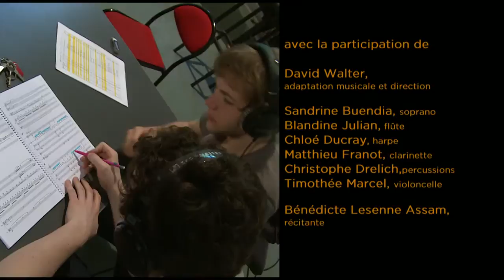Atelier Enregistrement multicanal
Professeurs encadrants :
Pierre-Antoine Signoret
Jean-Marc Lyzwa
Jean-Christophe Messonnier

Avec la participation de :
David Walter, adaptation musicale et direction
Sandrine Buendia, soprano
Blandine Julian, flûte
Chloé Ducray, harpe
Matthieu Franot, clarinette
Christophe Drelich, percussions
Timothée Marcel, violoncelle
Bénédicte Lesenne Assam, récitante

Réalisation : service audiovisuel du Conservatoire de Paris
Olivier Maucotel, image
Virginie Burgun, son
Agnès Démaret, montage et réalisation